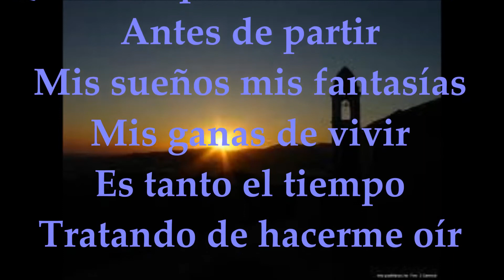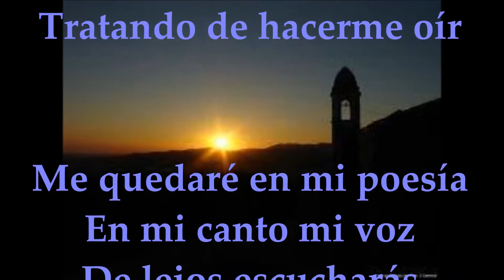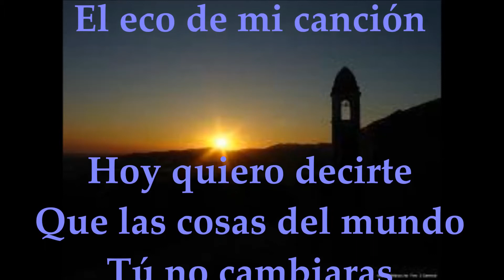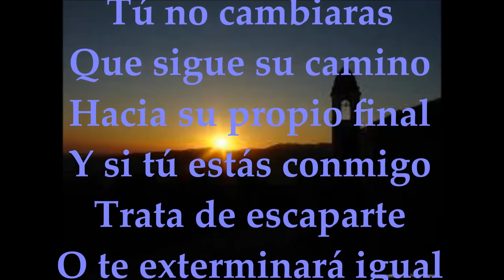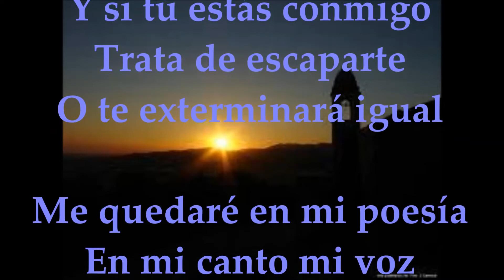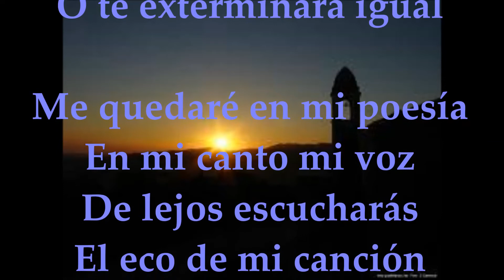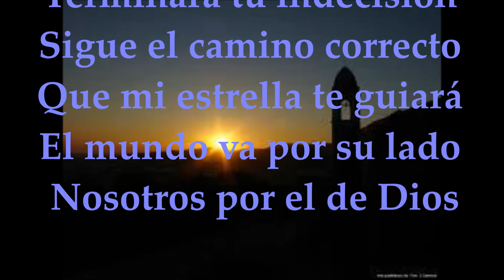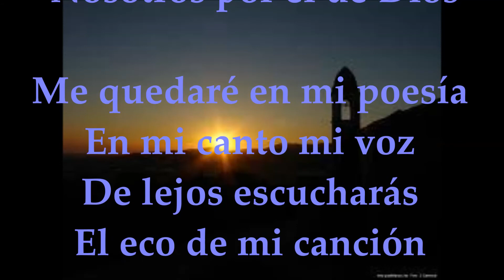el eco de mi canción; canción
canciones de mi autoria interpretadas por Alvaro Venegas